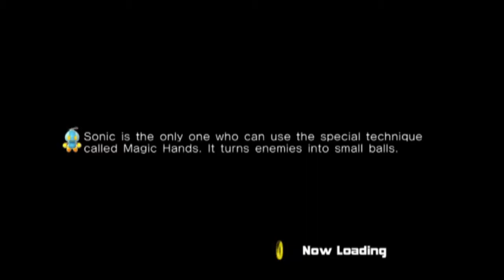Sonic Adventure 2 Battle - VS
Matt and Jared play SANIC THE HEDGEDOG